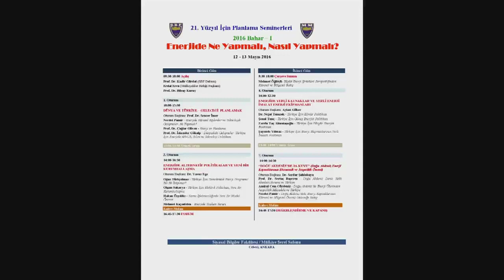Enerjide Ne Yapmalı, Nasıl Yapmalı? 2. Gün 4. Oturum (2016 Bahar Seminerleri 1)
21. Yüzyıl İçin Planlama 2016 Bahar Seminerleri 1
Enerjide Ne Yapmalı, Nasıl Yapmalı?
2. Gün 4. Oturum
"Doğu Akdeniz'de 34. Kuyu" Doğu Akdeniz Enerji Kaynaklarının Ekonomik ve Jeopolitik Önemi

Oturum Başkanı: Dr. Serdar Şahinkaya
Konuşmacılar: Prof. Dr. Sertaç Başeren (Doğu Akdeniz Deniz Yetki Alanları Sorunu ve Türkiye),
Necdet Pamir (Doğu Akdeniz’deki Enerji Kaynaklarının Küresel ve Bölgesel Önemi; Geleceğe Bakış),
Prof. Dr. Hüseyin Pazarcı

Yer: Ankara Üniversitesi Siyasal Bilgiler Fakültesi Mülkiye Şeref Salonu